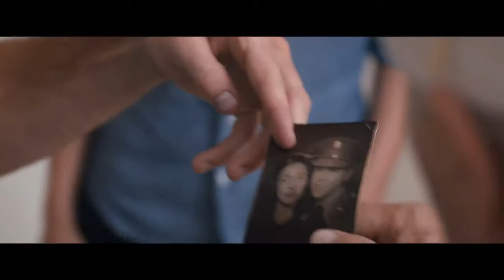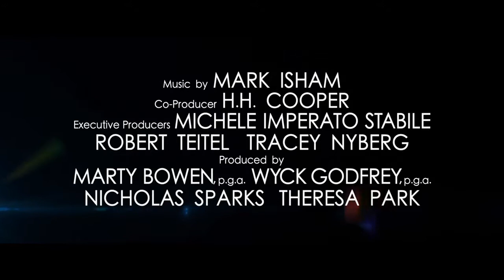The Longest Ride | Trailer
Après de brillantes études, l’avenir de Sophia semble tout tracé, jusqu’à ce qu’elle rencontre Luke lors d’une compétition de rodéo. Elle n’avait rien à faire là, ils n’ont rien en commun, mais la vie réserve parfois des surprises… Ira Levinson, 90 ans, sait parfaitement ce que la vie peut réserver d’inattendu. Huit ans plus tôt, il a perdu sa femme et se rend à l’endroit où il lui avait offert la première peinture de ce qui allait devenir la collection à laquelle ils ont consacré leur vie. Mais Ira perd le contrôle de sa voiture et ne doit la vie qu’à Luke et Sophia, qui le tirent des flammes. Il les supplie de sauver une boîte remplie de lettres… Lorsque Sophia rend visite au vieux monsieur à l’hôpital, elle propose de lui lire cette correspondance pour le réconforter. Au fil de sa lecture, la jeune fille découvre la vie d’Ira, et les nombreux points communs entre son histoire et celle qu’elle est en train de vivre avec Luke. Au-delà du temps, ils partagent les questions, les épreuves, mais surtout, l’espoir d’une vie de bonheur…